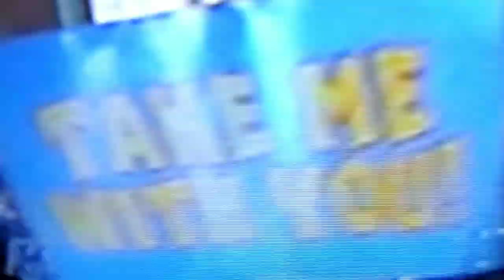Muppets from Space but only when Sam the Eagle is on screen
Here we are again with another Sam Eagle video and this time, we will be looking at his screentime in Muppets from Space (1999), and as you can see by the length of this video, Sam clearly needed a break after the last film and only got as much screentime as he did in The Great Muppet Caper

Up Next: It's a Very Merry Muppet Christmas Movie

Muppets from space is owned by Sony